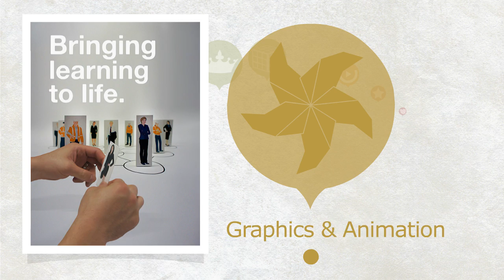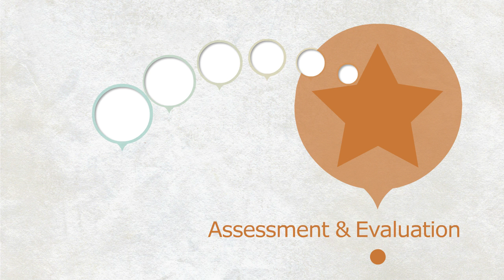Create great learning with Cadre